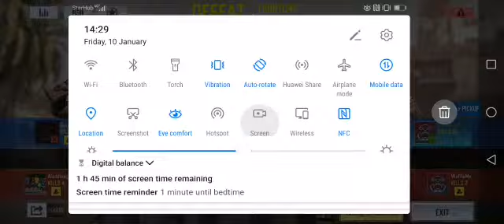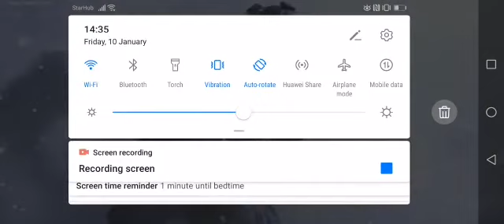Playing Call of Duty part 3